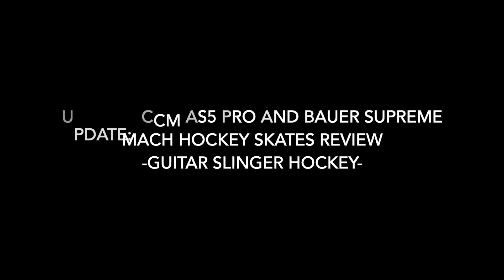UPDATE: CCM AS5 PRO AND BAUER SUPREME MACH SKATES REVIEW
Okay, so I got the chance to try these skates on for myself.  This review gives you my thoughts about their pros and cons.